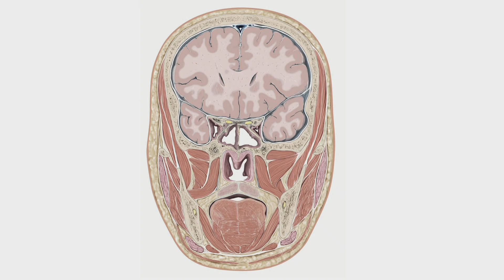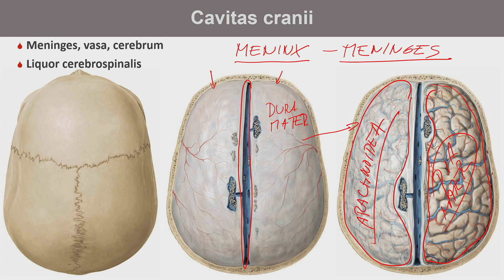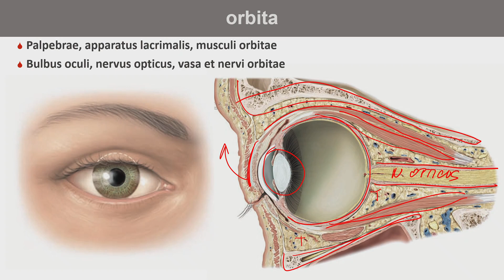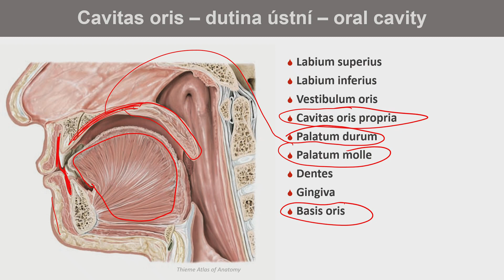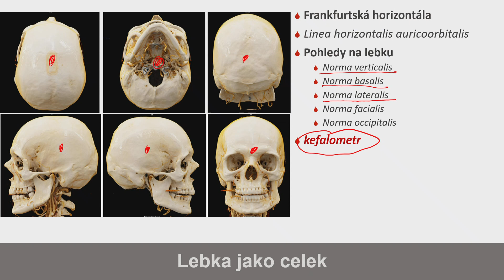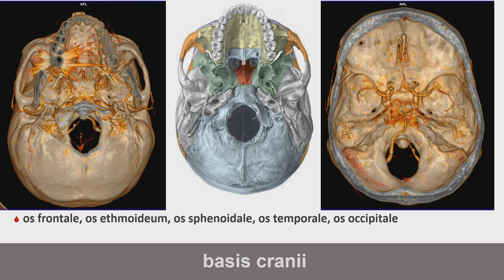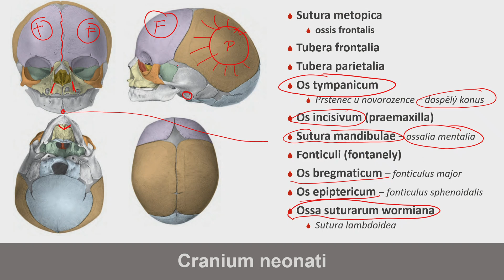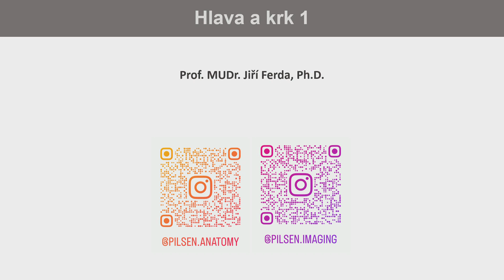26. říjen 2023 - hlava a krk 1 - lebka, lebka dospělého, lebka novorozence, kefalometrie, orient....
26. říjen 2023 - hlava a krk 1 - lebka, lebka dospělého, lebka novorozence, kefalometrie, orientační body na lebce (Prof. MUDr. Jiří Ferda, Ph.D.)